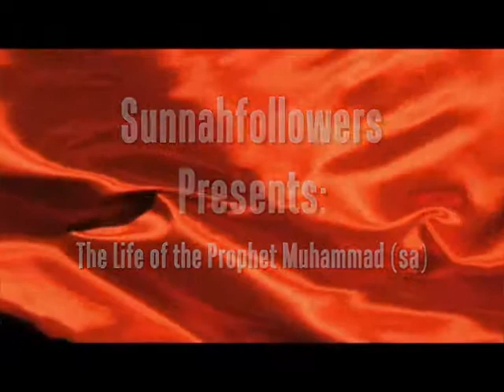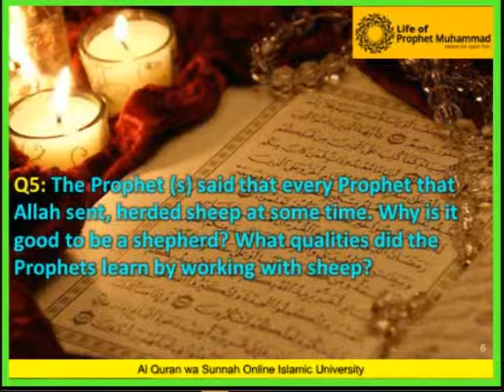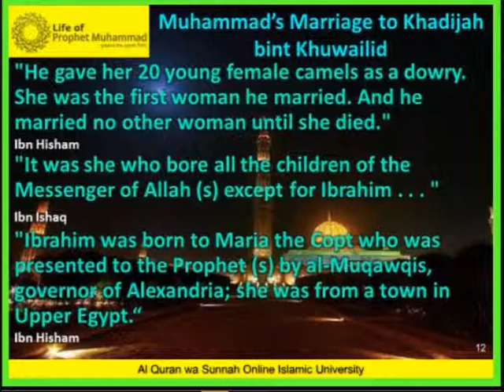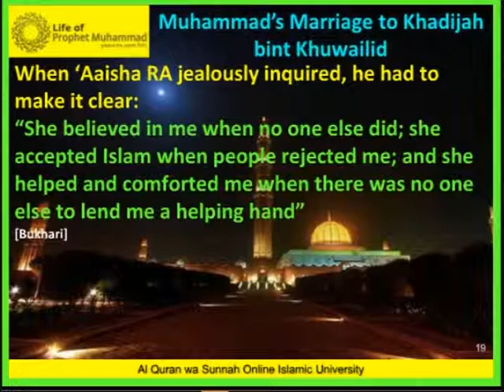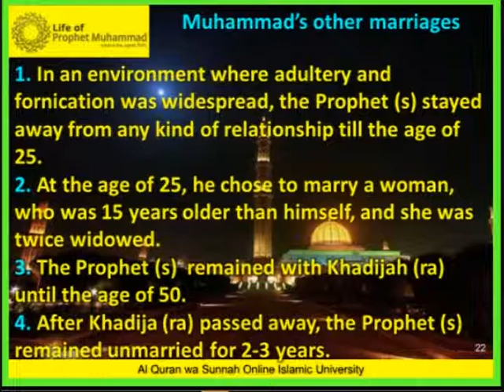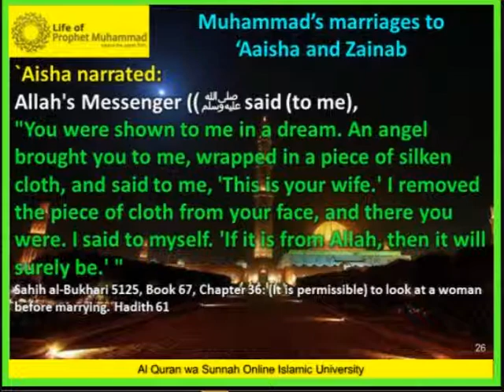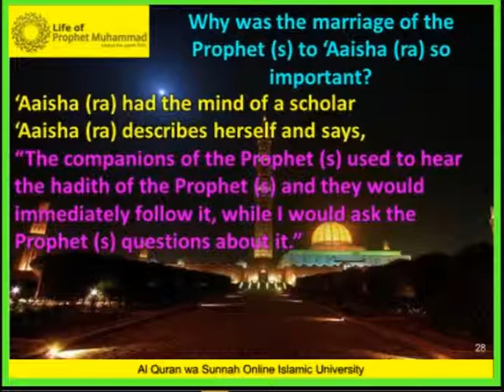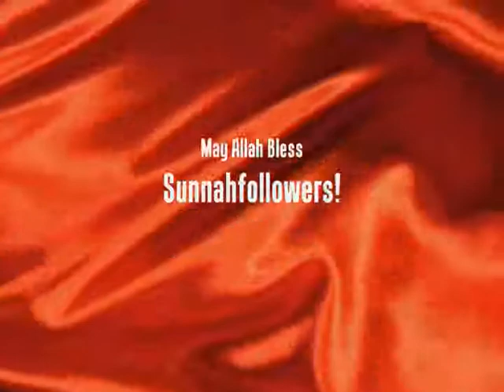Life of the Prophet Muhammad Session 6 - Muhammad Shameem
The Prophet Muhammad Marriages are discussed